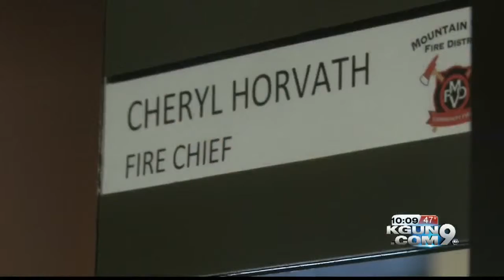Woman in Charge: Mountain Vista Fire gets new chief and fresh start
Monday was the first day on the job for Cheryl Horvath, the new chief at Mountain Vista Fire District. The district had gone months without a permanent chief, until now. Horvath talks about being a woman in charge of the fire station.